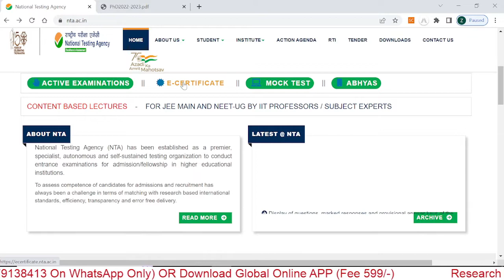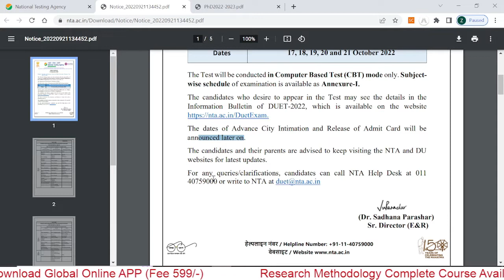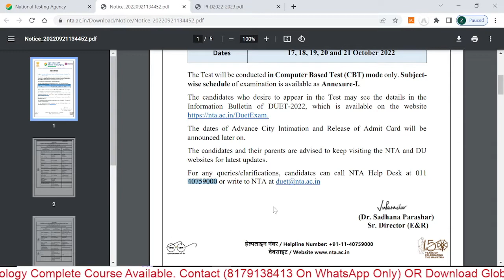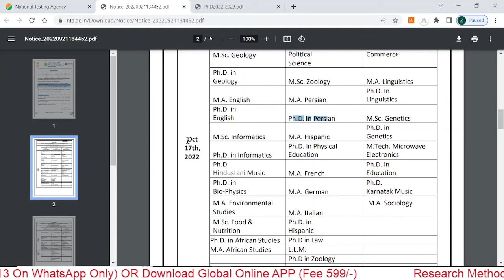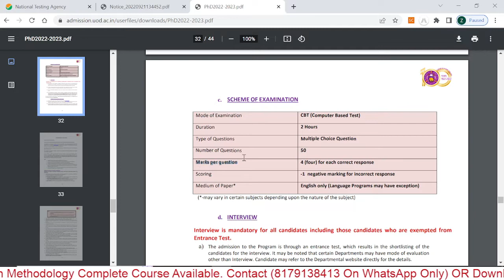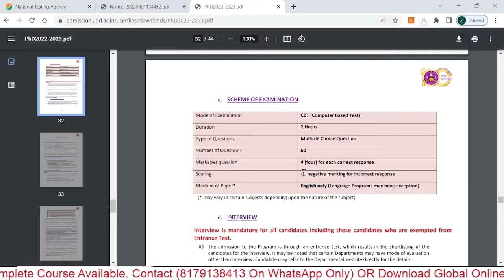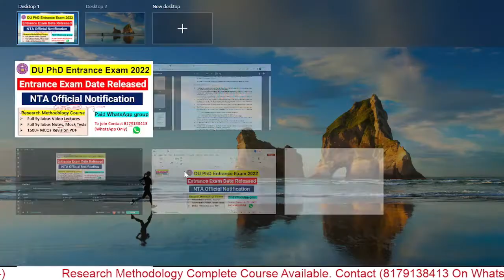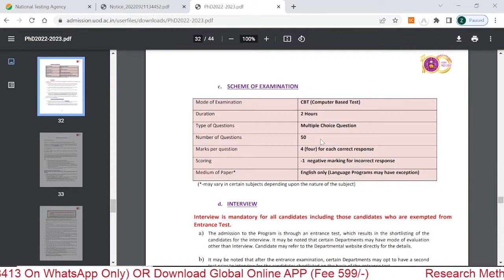Delhi university PhD Entrance Scheduled | NTA Official Notification out | DU PhD admission 2022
The University Of Delhi is Conducting PhD Entrance Exam 20222-23 . The last for filling an Online Application Form is 20th June 2022 . The DU PhD Entrance Exam has two papers, Paper 1 and Paper 2. Both are of objective types.

DU PhD Entrance Paper 1 exam pattern is common for all applicants,
DU PhD Entrance Paper 2 exam pattern is subject-specific. Paper-2 is based on the subject candidates studied in their masters.

We have paper 2 material as well.

10 Full Syllabus Test Series On Research Methodology
1500+ MCQs PDF